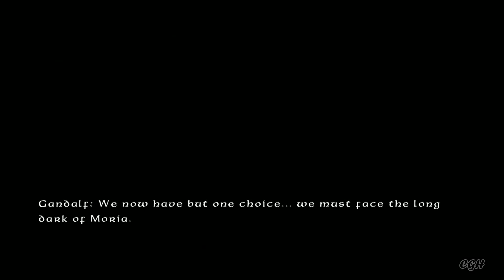Lego Lord of The Rings 100% Guide #5 The Mines of Moria (Minikit, Treasure Items, Designs)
100% guide part 5 gameplay walkthrough of LEGO Lord of the Rings. This video includes the opening The Mines of Moria chapter of LEGO Lord of the Rings for PlayStation 3, Xbox 360, Nintendo 3DS, Android, Wii, PlayStation Vita, Microsoft Windows, iOS, Nintendo DS, Mac OS.